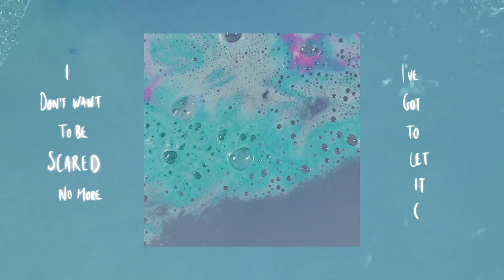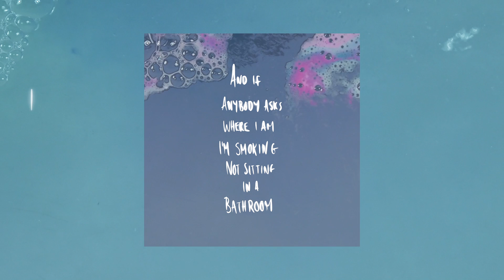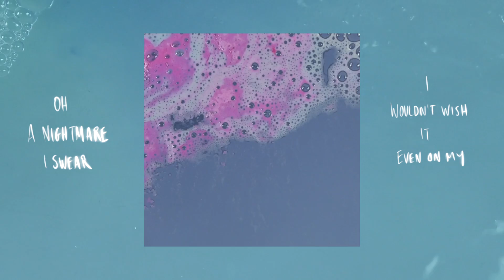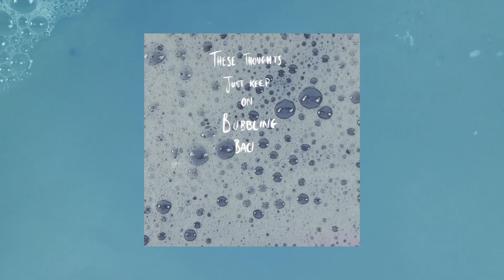Varley - Bubble up (Official Lyric Video)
Lyrics:
I don’t want to be scared no more
I’ve got to let it go
At certain times I’m certain my mind has
run away from home

Brain freeze
The fear multiplies and I let it take over me
Forget to breathe
Roll the window down take over the steering wheel

These thoughts just keep on bubbling back up
Try to hit stop but they speed on up
Think I’m losing control, losing control
And if anybody asks where I am: I’m smoking
Not sitting in a bathroom hoping
this goes, this goes

I wish I would wake up right now
And see it was just a dream
Oh a nightmare I swear I wouldn’t wish it even
On my own worst enemy

What a waste of energy, what a weight to carry

And if anybody asks: I’m smoking